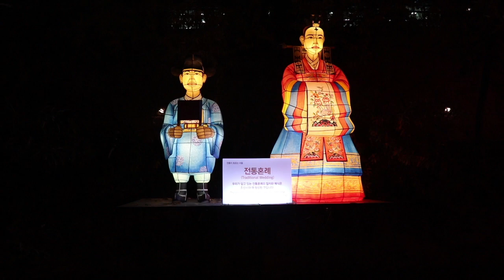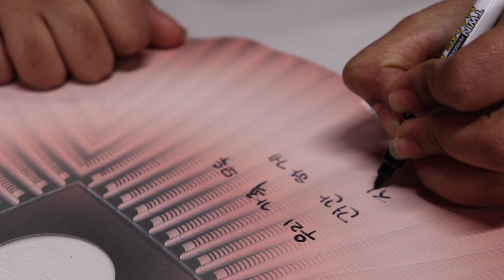Seoul Lantern Festival 2018 | South Korea | Pakistani youtuber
LOVE,
Sadia Rind

When do i usually post??

Are you new to Sadia Rind?
Hey Friends,
I am Sadia Rind from Pakistan currently living in South Korea for my further studies.
My major is Painting and Graphic design.
South Korea country is really safe and beautiful.
I want to share my experiences and travel informations to you guys so you could be able to explore this country as well.

Till then
Have a fabulous day
Love you